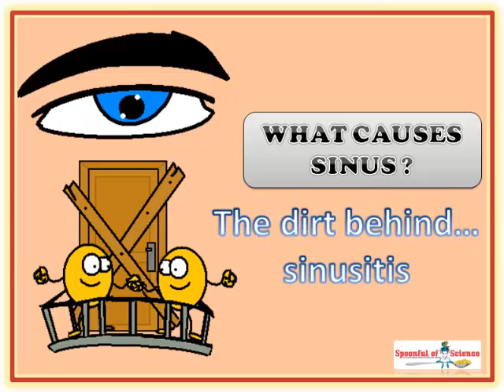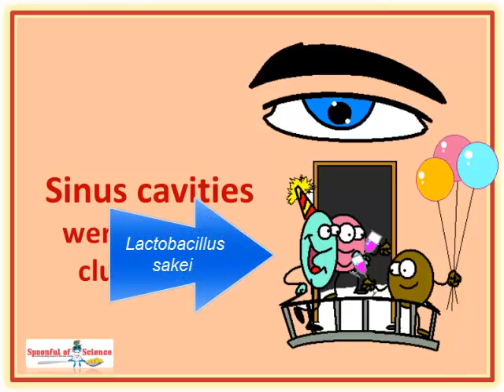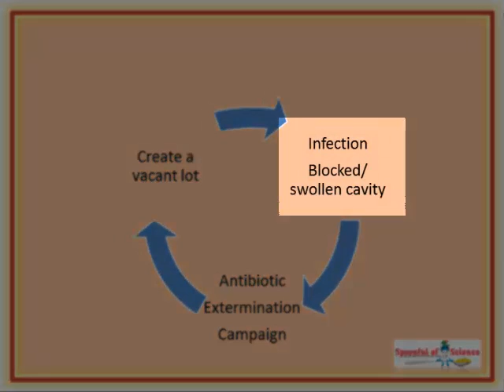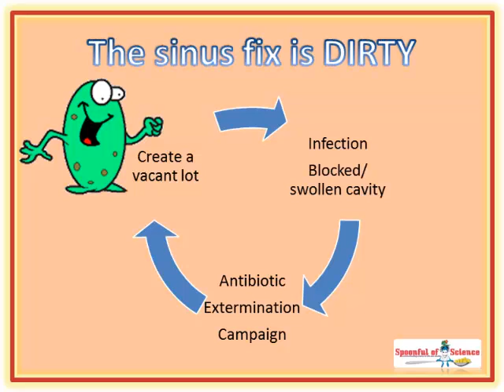Why antibiotics don't cure sinusitis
The dirt behind sinusitis

You’re suffering from sinusitis. AGAIN ! Your GP prescribes another course of antibiotics. But the cure maybe the problem……

00:19 The diagnosis of sinusitis

00:40 The antibiotic fix for sinusitis

01:30 The bacteria behind sinus infections

01:59  Sinus cavities should be bacteria clubhouses

02:27 Inflammed sinuses are dens of “iniquity”

03:14 The sinusitis cycle

04:01 Tough guys and vagabonds

04:42 After the antibiotic treatment

05:03 Moving in and setting up shop in your sinus cavities

05:32 The sinus fix is dirty

06:21 It is hard to crash a party

07:14 Scientific reference

Then you may enjoy this one – it looks at how you can make your sinus passages  a little less hospitable for  viruses, so you decrease your chances of “catching a cold” this winter